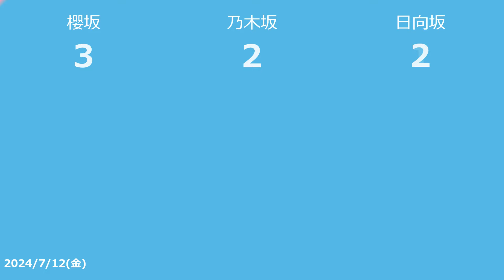【明日の坂道】乃木坂櫻坂日向坂出演情報 2024/07/12 【番組出演】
2024/07/12の乃木坂46バナナマンと櫻坂46土田澤部と日向坂46オードリーのTV出演情報です

　テレビ朝日 2024/07/12 04:55
　斎藤ちはる

　フジテレビ 2024/07/12 05:25
　原田葵

　フジテレビ 2024/07/12 09:50
　設楽統

■ぽかぽか
　フジテレビ 2024/07/12 11:50
　澤部佑

■徹子の部屋
　テレビ朝日 2024/07/12 13:00
　土田晃之

■スクール革命！スターが映像クイズ作りました！THEカリスマムービー
　日本テレビ 2024/07/12 19:00
　オードリー

■オリンピック伝説の試合 本人と見直したら新発見！パリへ大壮行会ＳＰ
　テレビ東京 2024/07/12 20:00

■ミュージックステーション
　テレビ朝日 2024/07/12 21:00
　櫻坂46

■有田哲平とコスられない街
　TBS 2024/07/13 00:48
　秋元真夏

■バズリズム02
　日本テレビ 2024/07/13 01:14
　市來玲奈

■夜バゲット
　日本テレビ 2024/07/13 02:14
　五百城茉央 石塚瑶季
(2024/07/11)